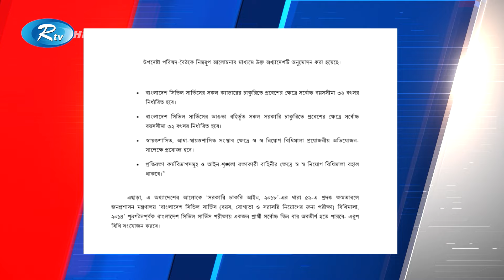Rtv Sondhar News | সন্ধ্যার সংবাদ | ২৪ অক্টোবর , ২০২৪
Rtv Sondhar News | সন্ধ্যার সংবাদ | ২৩, অক্টোবর , ২০২৪ | Rtv News